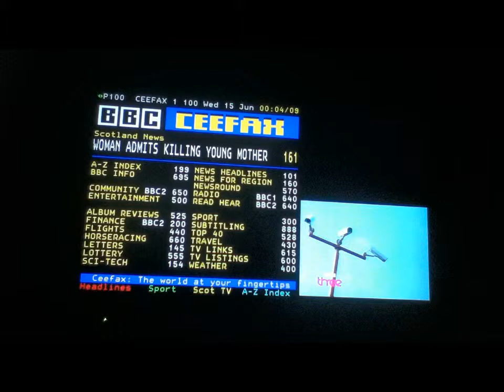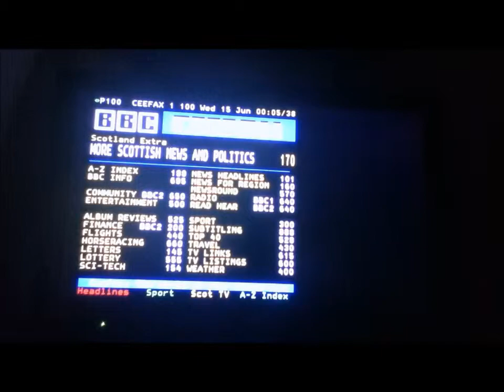Analogue Transmissions End On Craigkelly Transmitter - BBC1 00:05/38 15th June 2011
Also a fond farewell to the old teletext service - the clock freezes at 00:05/38

(not shown, but STV and Channel 4 go off about a minute or so later.)